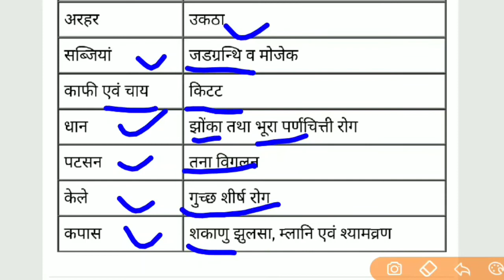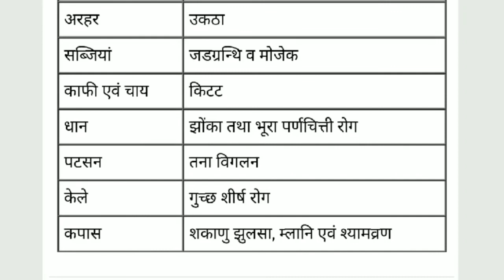प्रमुख फसल और उनमें होने वाले रोग के नाम| गेंहूँ, धान, चना सब्जी etc..